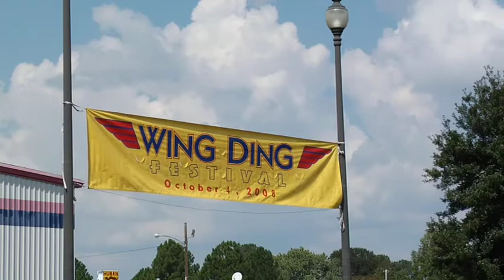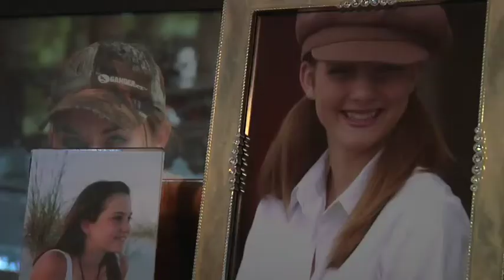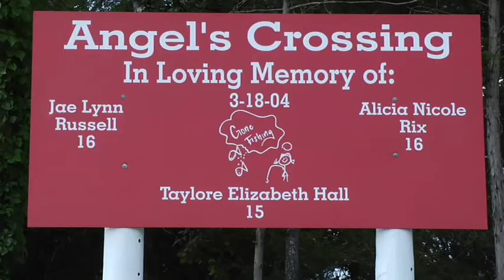Becky Russell at NYWC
Becky shares her story of involvement in youth ministry through the hardest of life moments, the loss of a child. This video was shown at NYWC 2008, where the theme was Seriously Ridiculous. For download copies of this video and other resources from the convention,